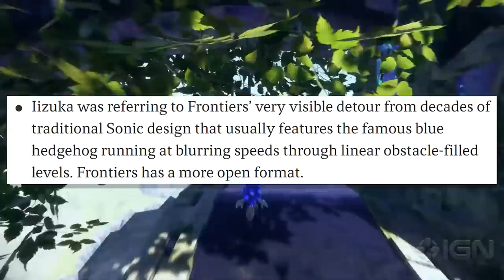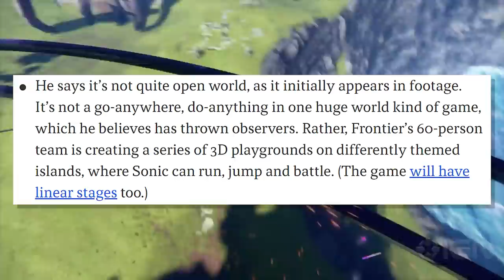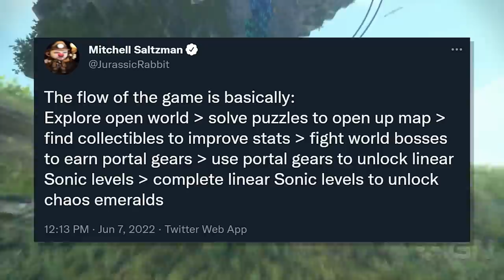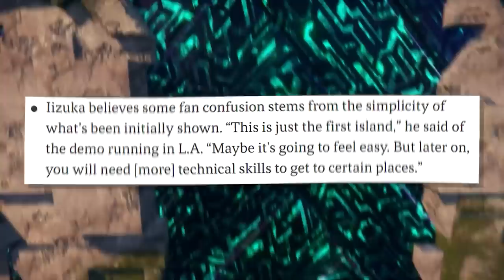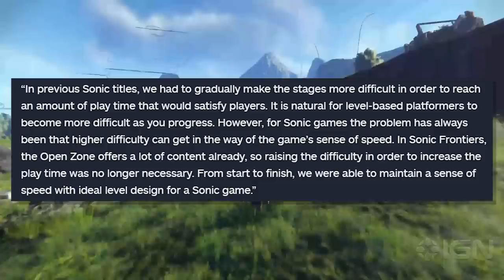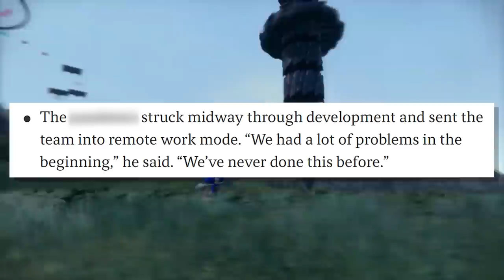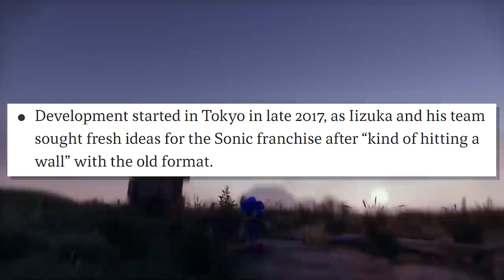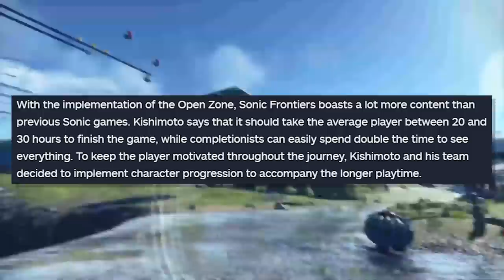Sonic Frontiers Will Have Multiple Open Zone Maps! - Easy Difficulty, Longest Sonic Game, & More!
Sonic Frontiers is revealed to have more open zone environments, longer game length, and possibly an easier difficulty!

Timestamps:

Intro: (0:00)
Sonic Frontiers New Information: (0:29)
Outro: (16:52)
Hello, I make content on various types of video games! My favorite franchises are Sonic and Mario, as you can tell, I love platformers! If you like to watch reviews, video essays, or discussions about video games, I highly recommend you stick with me because we do a lot of that here! Enjoy your stay!
Software used:

Video editing software: Premiere Pro
Graphic design: Photoshop cs6
Screen recorder: Elgato/obs/other options
Microphone: Blue yeti